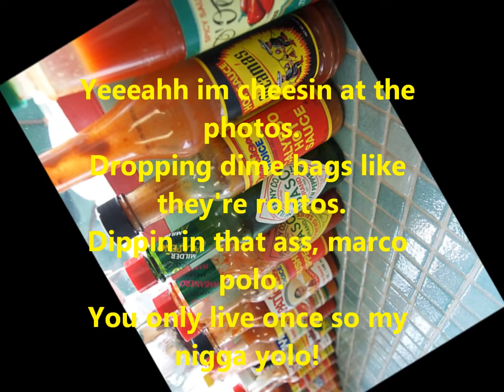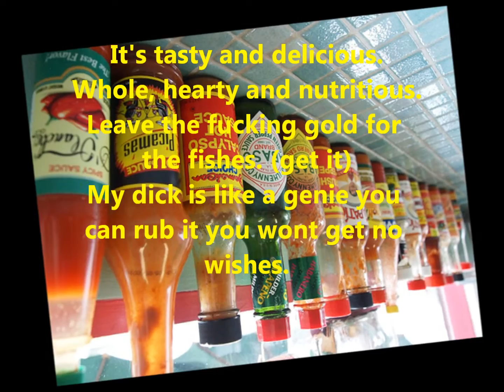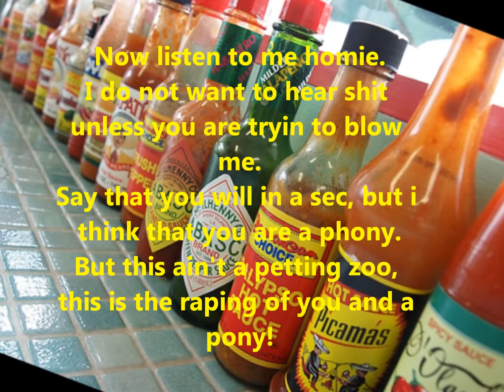Senior Sawce -"That Sawce Life"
Just another rap song in my arsenal.

all credit for the beat goes to Great Dane. I did not make this beat just wrote a rap over the instrumental track on youtube.

Great Dane " Yeezy" from Alpha Dog on Alpha Pup Records